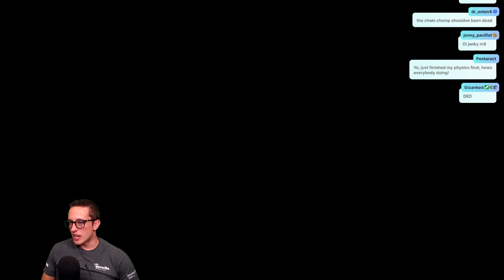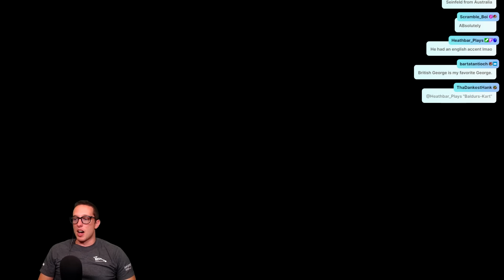Thank You For Your Service Yoshi...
Episode 3 | If you are looking for an incredible Mario Maker 2 Super World to play, look no further! Frank88's 8 world, 40 level super world has you covered!

Check out Frank88's Super World with this code: BFX-YWF-PYG